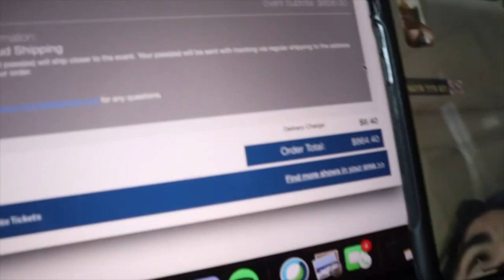ROLLING LOUD MIAMI 2021